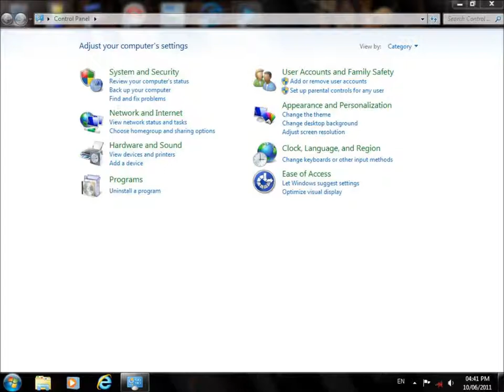windows 7 time from 24 hours to 12 hours.wmv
How to change the windows time format from 24h to 12 hours
this works on vista and xp also.